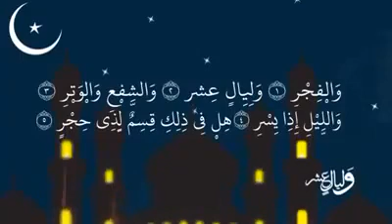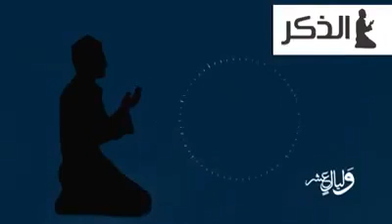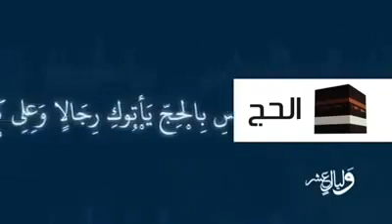فضائل ايام العشر المباركات